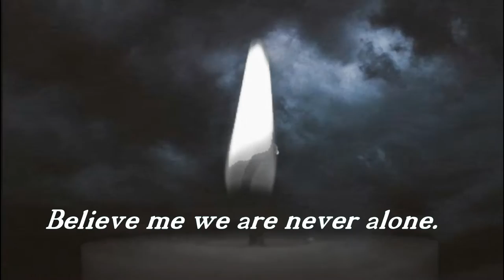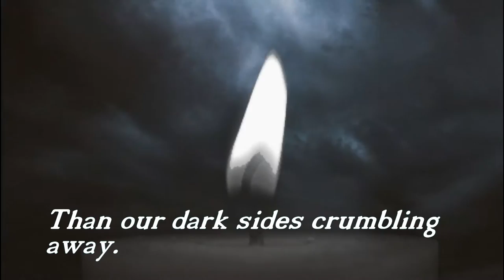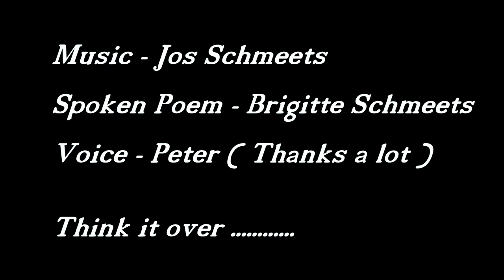The Darkness...a story about war and chaos⚡⛈ 🌋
Spoken Poem - Brigitte Schmeets

Voice - Peter ( Thanks a lot )

bekijk deze video en sponsor hiermee lekkere snoepjes zoals een heel groot bot voor te knagen voor onze lieve Akido...bij voorbaat dank ..pootje  -.Akido  ...promoted By Youtube